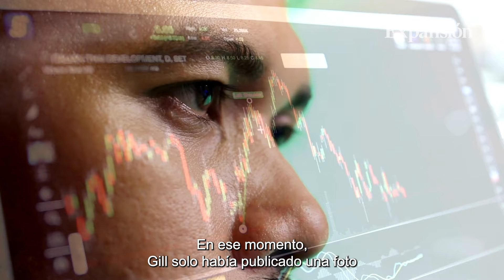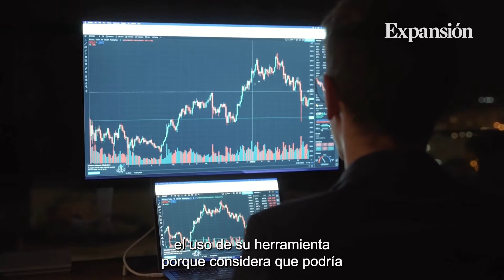Roaring Kitty gana 85 millones en un día con gamestop: Morgan Stanley podría expulsarle de E-Trader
AMAIA ORMAETXEA Y RAQUEL MORENO.GameStop subió el lunes un 47 % después de que Keith Gill, el inversor conocido como Roaring Kitty ,publicara ayer en Reddit una captura de pantalla que mostraba que posee 116 millones de dólares en acciones de la compañía. Tras la reciente subida de las acciones, habría ganado 85 millones de dólares.

Hacía años que el rey de las conocidas como meme stocks no publicaba mensajes sobre las participaciones que posee. En X, antes Twitter, Gill también publicó el domingo una foto de una carta de cambio de sentido del juego de cartas Uno.

El regreso de Gill a las redes sociales hace tres semanas provocó un repunte en GameStop y las acciones se duplicaron con creces solo en mayo: en ese momento, Gill solo publicó una foto de un hombre sentado en una silla inclinado hacia adelante.

Hace dos semanas, el candidato independiente a las elecciones presidenciales Robert F. Kennedy Jr. invirtió 24.000 dólares en GameStop para ganar popularidad.

'The Wall Street Journal' publica hoy que E-TRADE, la plataforma de Morgan Stanley, se plantea prohibir a Gill el uso de su plataforma, porque considera que podría estar manipulando el mercado, algo que el inversor ha negado.